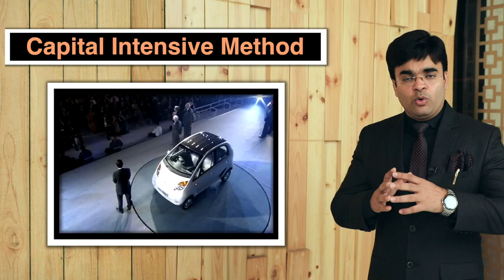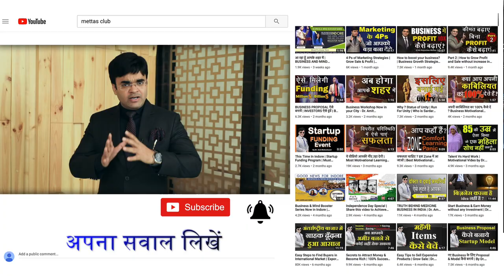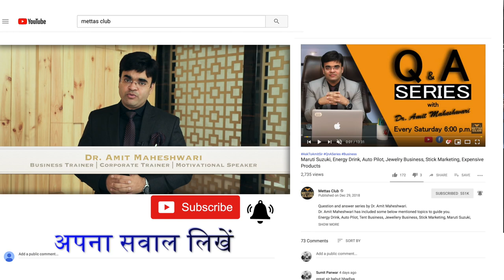जान लो How to Become a Rich | Start Your Business Without Money | Dr. Amit Maheshwari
In this video Dr. Amit Maheshwari is describing about the Business establishment . he is discussing about capital intensive method & Labour Intensive Methods. With the help of Labour Intensive Method you can start a business without investments.

 How to Earn to Become Rich | Start Business Without Money | By Dr. Amit Maheshwari

How to Become a Rich | Start Your Business Without Money | Amit Maheshwari | Mettas Club

This video is useful for all those brilliant business minds who are searching for the answer to the question that is it money that builds up a good business or is it the business that helps in making money?

Two main methods are there which for starting a business.

1. Capital Intensive Method: In this method, money is invested first for establishing a new business. Promotion, branding, and advertisements require capital which in turn gives huge business profits. Jio and Tata nano are companies that earned a market share through Capital Intensive Method.

But, it is not compulsory that a company using the Capital Intensive method is sure to succeed and its example is Tata Nano.